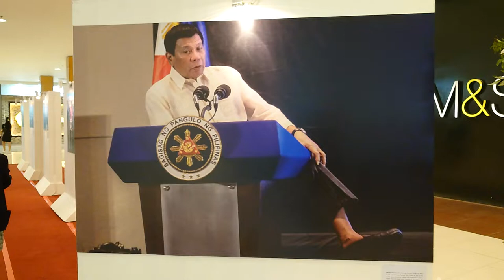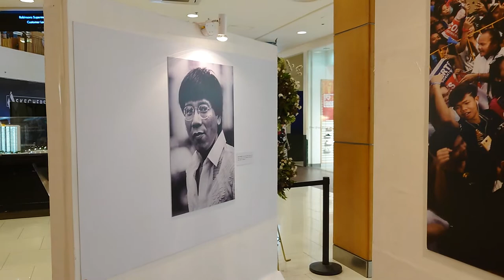duterte's legacy: tatay digong, a trip down the memory lane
like a loving real father tatay digong, as he fondly called, would 'lecture' street children with a whip (scare tactics) and a gift. the photo display is running at the ground floor, abreeza mall, davao city from august 1 to 31, 2022 in time for the kadayawan festival.